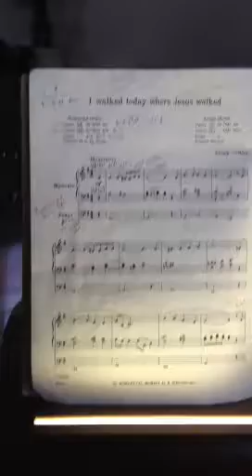Nana organ 02/12/12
I Walked Today Were Jesus Walked